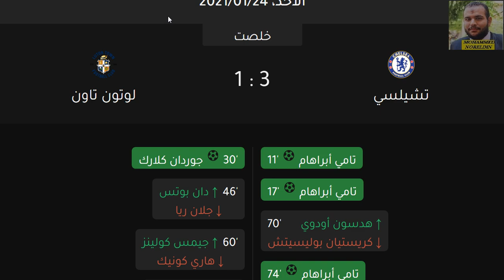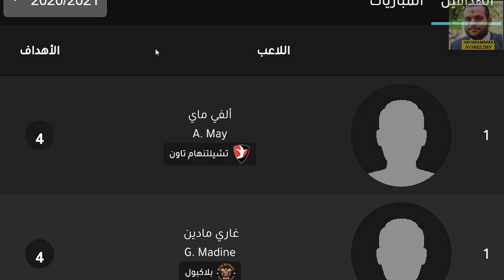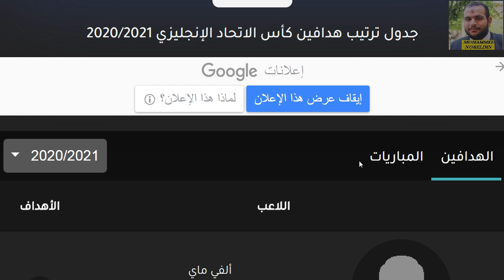نتائج مباريات كاس الاتحاد الانجليزي وترتيب الهدافين دور 32 اليوم الاحد 24-1-2021 وهزيمة ليفربول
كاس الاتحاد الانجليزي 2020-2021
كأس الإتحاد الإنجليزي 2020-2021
وولفرهامبتون
ساوثهامتون
ارسنال
وست هام يونايتد
شيفيلد يونايتد
برايتون
مانشستر سيتي
تشيلسي
فولهام
بيرنلي
ليستر سيتي
مانشستر يونايتد
ليفربول
ايفرتون
توتنهام
بورنموث
كلاسيكو مانشستر يونايتد ضد ليفربول
ليفربول ضد مانشستر يونايتد
فولهام ضد بيرنلي
ساوثهامتون ضد ارسنال
ارسنال ضد ساوثهامتون